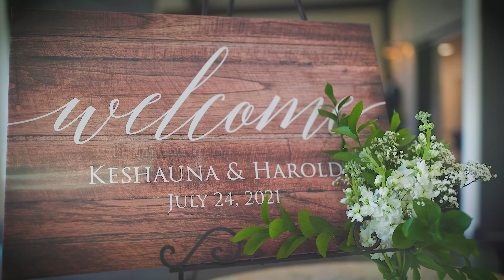NOT YOUR TRADITONAL WEDDING HIGHLIGHT VIDEO - CANON R5 AND R6 1080P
Special shout out to Harold & Keshauna  whom indulged me to have fun and be creative!  They were plenty energetic!

I think I prefer incorporating a more modern street gunner approach giving it a slightly more reality tv / documentary feel. Weddings are over do for something new!

The video was shot on the Canon R5 and R6 and captured by both myself and my teammate Jose over at WetFootFilms there is even a quick shot captured on a EOS R. Shot in 10 BIT 1080p C-Log to avoid any potential overheating. it was a 10 hour day and there were no issues at all... other than the Heat Outside on this July 24th 90 degree day in Atlanta.

Music Vibes by John Legend, Eric Bonet, Chris Brown and Lucy Pearl